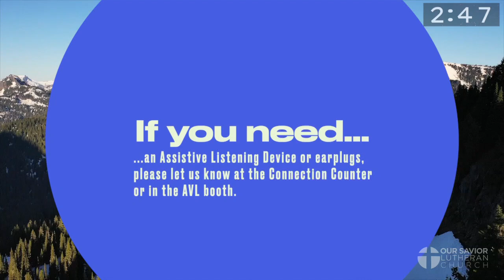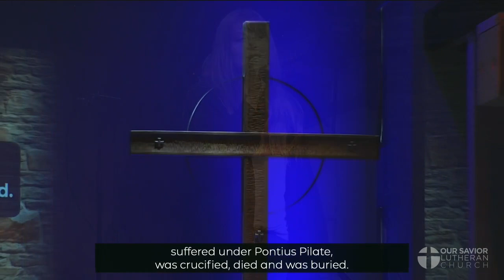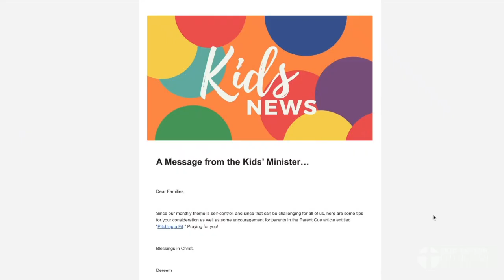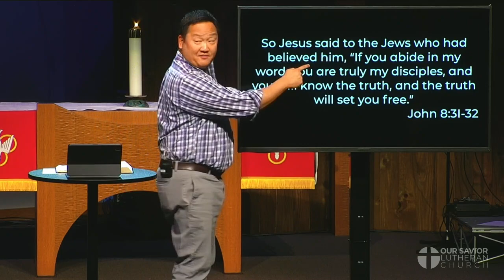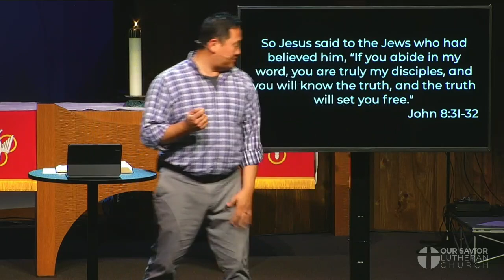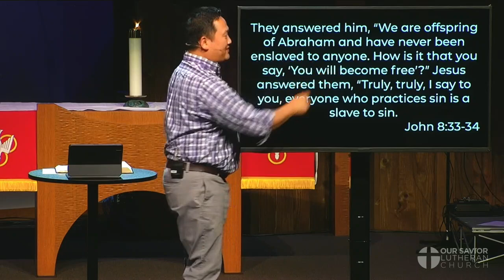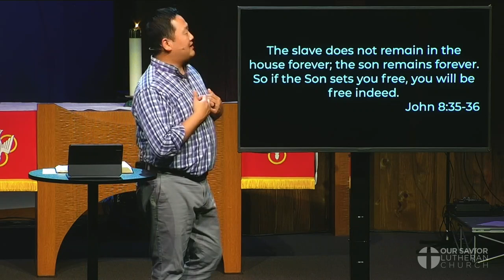Oct 27 "Faith That Works" Week 4 - Pastor Tim